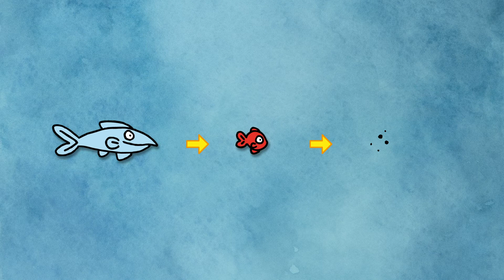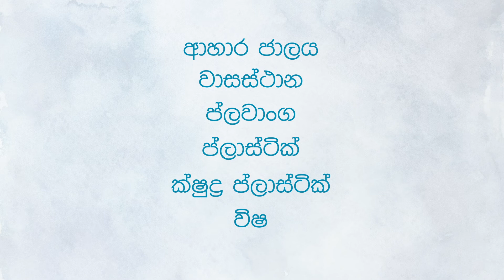අපද්‍රව්‍ය සාගර ජීවීන්ට බලපාන්නෙ කෙසේ ද? | Lesson 3 | CLiP | ethaksalawa